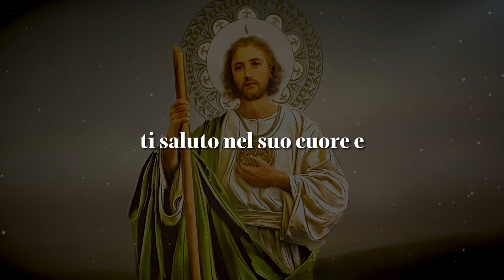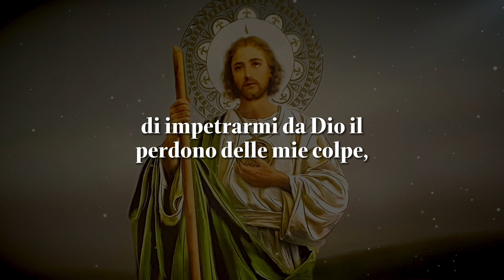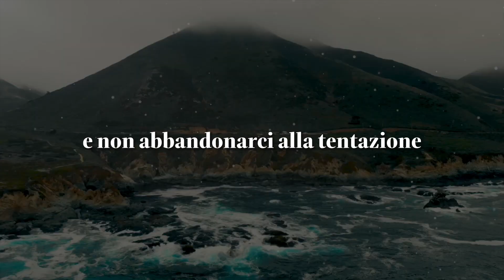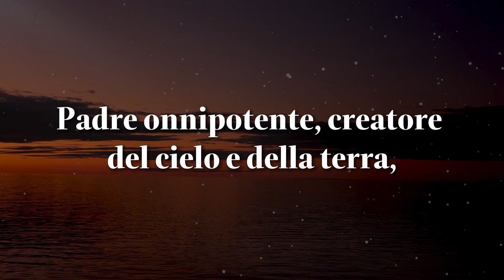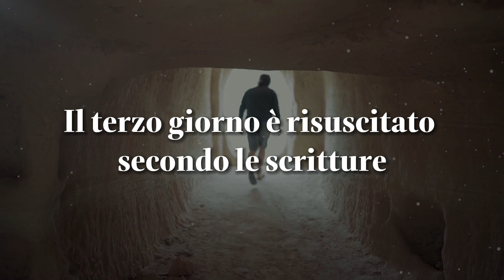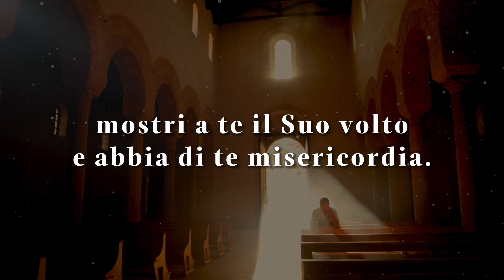San Giuda Taddeo: Preghiera potente per i casi disperati 🙏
San Giuda, tu sai. San Giuda, tu vedi. San Giuda, tu provvedi.
San Giuda, mio prediletto vieni in casa mia che ti aspetto.
Vieni e vedi quel che manca tu lo sai...
Vieni e guarda portami quello che ho bisogno,
e quel che non fa per casa mia vieni e scaccialo via.

😇 Acquista la medaglia miracolosa di San Giuda Taddeo
😇 Portala sempre con te!